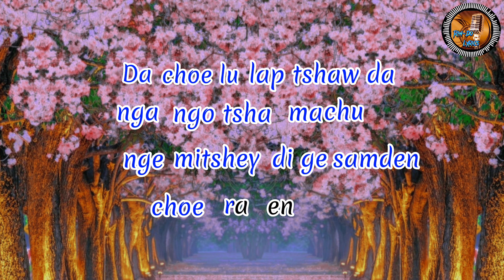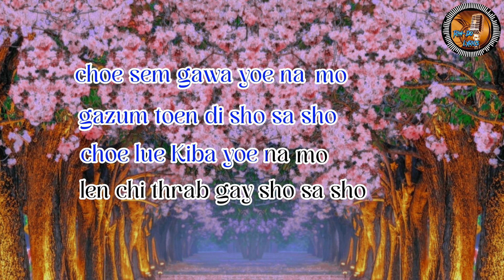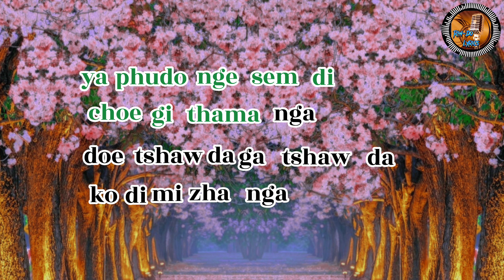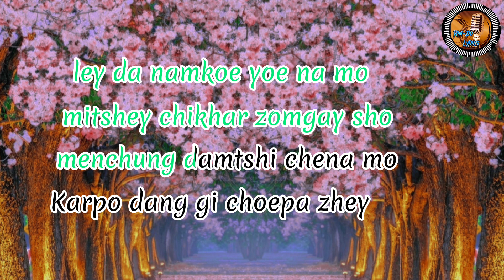New_Bhutanese_Song_Sem choe lu|Movie_DuenZur| Sonam Wangdi & Kuenley Wangmo| Rin-Do Lyrical Video